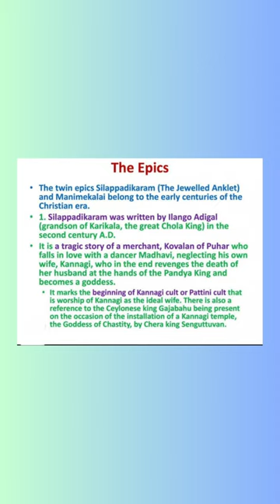Sangam Literature | Third Sangam Period | Silappathikaram or Silappatikaram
The Sangam period in ancient Tamil history refers to a time of great cultural and literary flourishing in the southern part of the Indian subcontinent, specifically in the Tamil Nadu region. It is divided into three major phases: the Early Sangam period (300 BCE - 200 CE), the Middle Sangam period (200 CE - 600 CE), and the Later Sangam period (600 CE - 900 CE).

Characteristics of the Sangam Period:
Literary Excellence: The Sangam era is renowned for its rich literary output, especially the Sangam literature composed by Tamil poets.
Society and Economy: It was a time of agricultural prosperity, maritime trade, and vibrant urban centers. Society was organized into clans and tribal assemblies called Sangams.
Religion and Culture: The period saw the development of Tamil culture, art, music, dance, and religious practices. Jainism and Buddhism also gained prominence.
Political Landscape: The region was divided into various kingdoms and chieftaincies known as "Nadus." The rulers were known as "Veliars" or "Vels," and the administrative system was decentralized.
Sangam Literature:
Types of Literature: Sangam literature is categorized into two main collections: the Ettuthogai (Eight Anthologies) and the Pattupattu (Ten Idylls).
Themes: The literature covers diverse themes such as love and war, nature and landscapes, ethics and morality, and socio-political issues.
Poets: Sangam literature includes works by renowned poets like Thiruvalluvar, Avvaiyar, Kapilar, and many others.
Tolkappiyam: It is a foundational work on Tamil grammar and poetics attributed to Tolkappiyar, providing insights into the language and literary conventions of the time.
Impact and Legacy:
Language and Identity: Sangam literature played a crucial role in shaping the Tamil language, identity, and cultural heritage.
Literary Influence: Its poetic style, symbolism, and thematic richness continue to inspire modern Tamil literature and arts.
Historical Insight: The literature provides valuable insights into the social, political, and economic life of ancient Tamil society.
Overall, the Sangam period stands as a testament to the intellectual and creative achievements of ancient Tamil civilization, leaving a lasting impact on Tamil culture and literature.